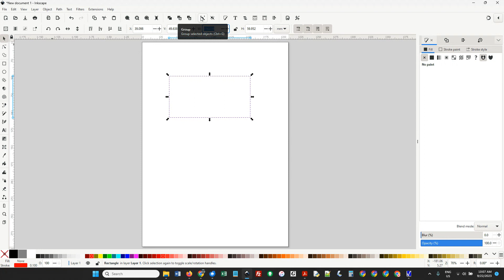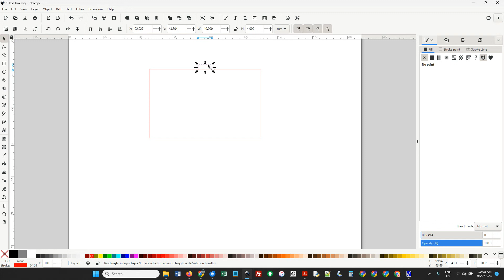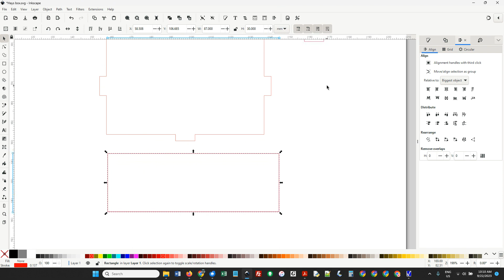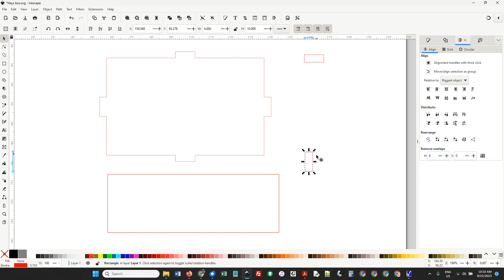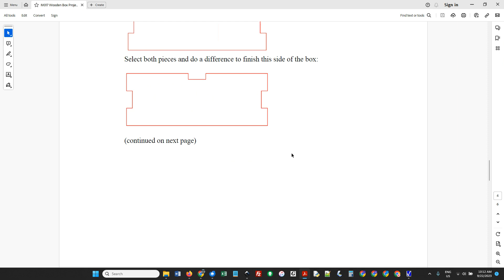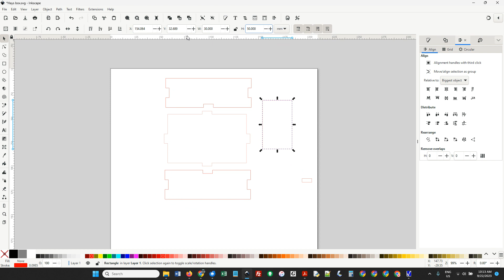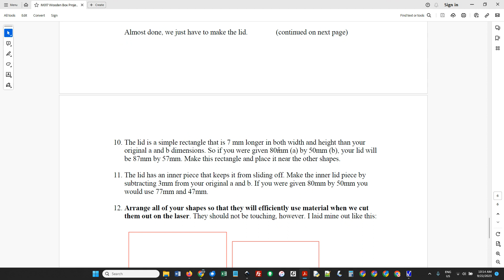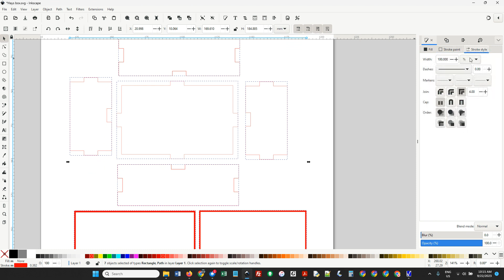How to make the wooden box 9-22-23